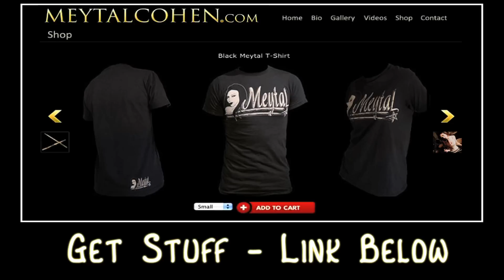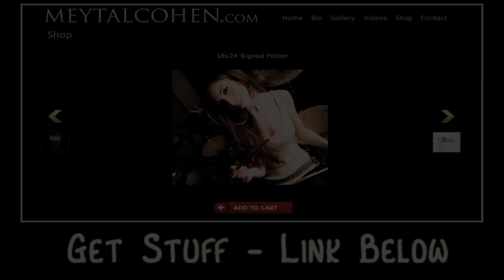KORN FEAT. SKRILLEX - GET UP - DRUM COVER BY MEYTAL COHEN